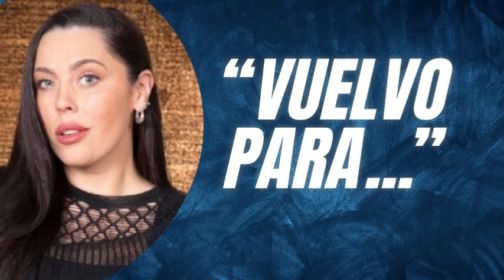💥 NUEVA PELEA 💥 Daniela Aránguiz reingresa a TIERRA BRAVA para enfrentarse a lo que tanto planeó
Tierra Brava en Bruto: AL DÍA | Miercoles 21 de Febrero 2024 | Canal 13

Tierra Brava en Bruto: AL DÍA | Martes 20 de Febrero 2024 | Canal 13

Tierra Brava | Capítulo 97 | Canal 13

Tierra Brava | Capítulo 98 | Canal 13
Tierra Brava | Capítulo 99 | Canal 13

Tierra Brava en Bruto: AL DÍA | Miercoles 22 de Febrero 2024 | Canal 13

Tierra Brava en Bruto: AL DÍA | Martes 22 de Febrero 2024 | Canal 13

Tierra Brava | Capítulo 95 | Canal 13
React Pepsi Tierra Brava | Cap 95 | Canal 13
Avance capítulo 96 | Tierra Brava | Canal 13
capítulo 97
capítulo 98
capítulo 99
capítulo 100
Tierra Brava | Capítulo 93 | Canal 13

Tierra Brava | Capítulo 94 | Canal 13

Dani Aránguiz contó cómo conoció a Jorge Valdivia| Tierra Brava | Canal 13

Daniela Aránguiz habla sobre cómo era Jorge Valdivia con el dinero | Tierra Brava | Canal 13